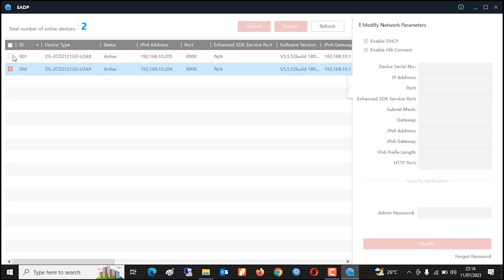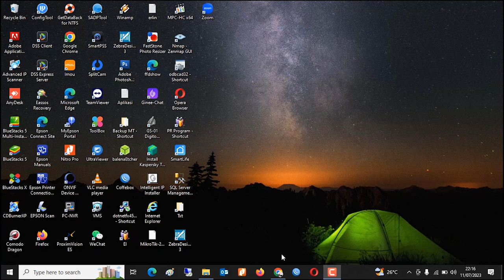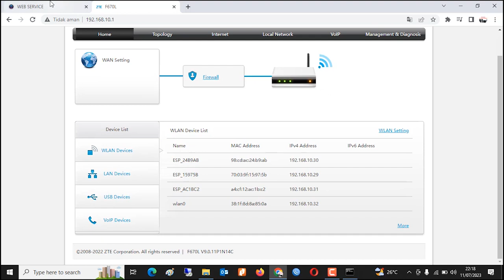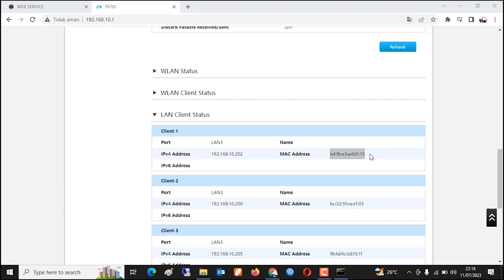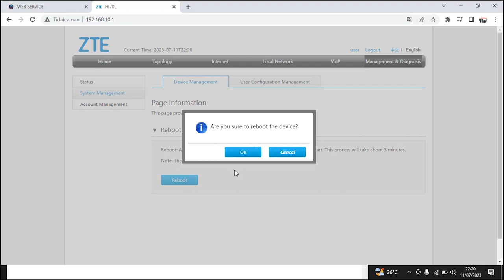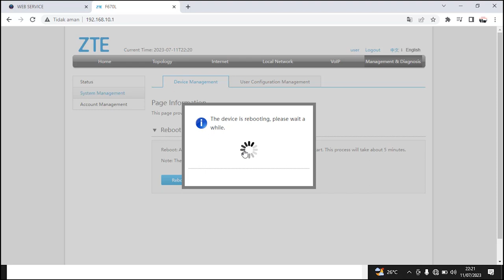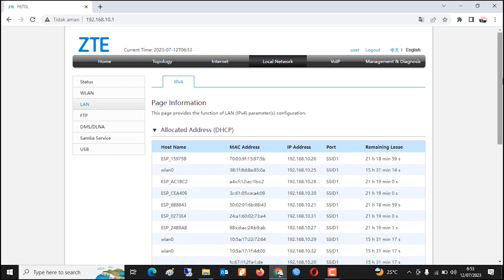Cara Binding IP Address CCTV Bardi, Asagi, Avaro, Arbit, Tapo, Tuya menjadi Static di Modem Router